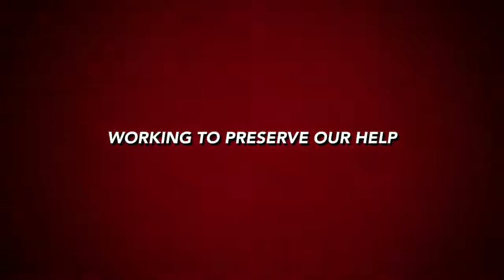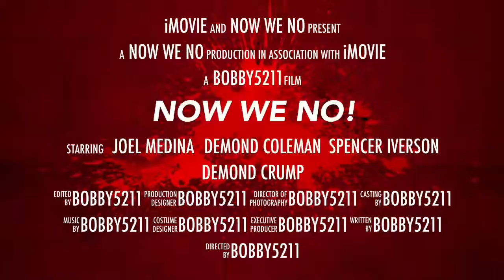2017 & Beyond Nspire Is More Than A Company!!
Nikki B. Sharing The Most Comfortable Pad In The World!!

"If You Had Information That Could Save Your Life Or The Of A Woman You Love And/Or Care About, Would You Share It?"

Find out why every women in this world must know about "CHERISH!!"

Interested in Women's Health and Wellness check out our Campaign and see how you can get involved.

Vaginal tissue is very absorbing. It is a mucous membrane any and everything we put around, on, in, or near the vagina is being taken in. From Energy to Toxins! Be careful what you use in and around your most Cherished part!!

gamechanger
lifesavers
world leaders
saving
young  ladies
women's
lives
cherish
premium
sanitary
napkins
offer
new
products
join
mission
driven
people
nspire network
nspire network sanitary pads,
how to recruit for nspire network
nSpire network products,
nSpire network log in,
nSpire network weight loss reviews,
nSpire network cherish scam,
nSpire Network leads,
nSpire network pre launch,
nSpire network prelaunch,
nSpire network cherish review
nSpire network cherish reviews,
nSpire network opportunity
sanitary napkin,
nSpire network compensation plan,
nSpire network,
nSpire network review